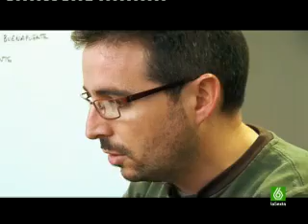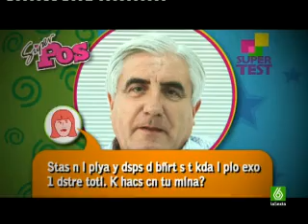2/5 Salvados 26-10-2008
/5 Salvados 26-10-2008